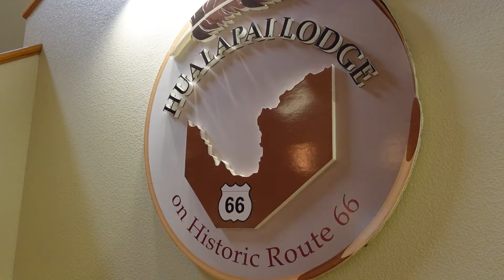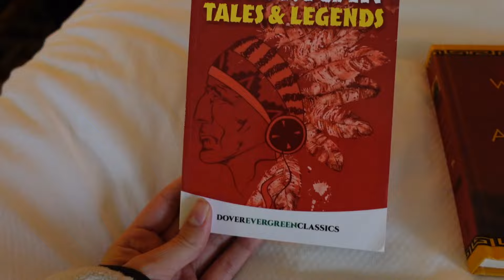What is Indigenous tourism?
Come with me to The Grand Canyon!

White water rafting with the Hualapai Tribe in the Grand Canyon and on the Columbia river was one of the most special experiences of my life. Indigenous tourism is only growing and what better way is there to experience a place than first hand from the original inhabitants of that land.

I highly recommend this trip and experience!!